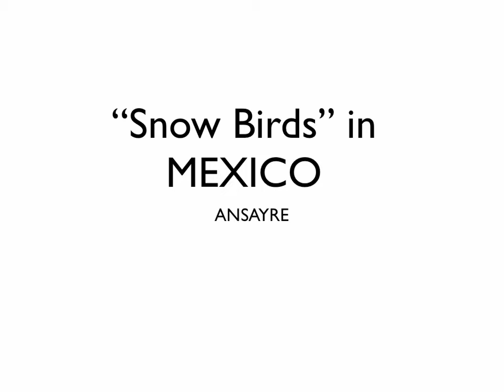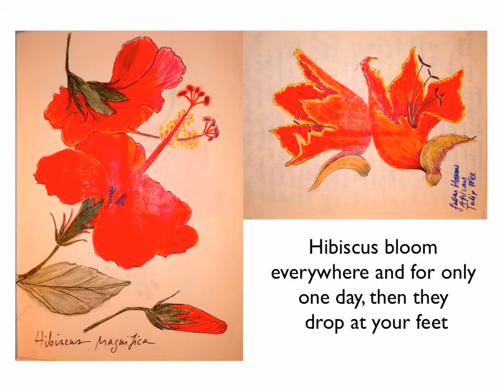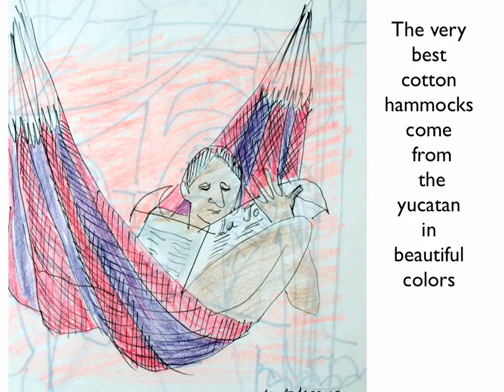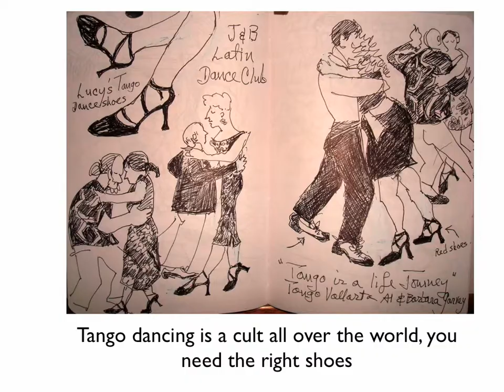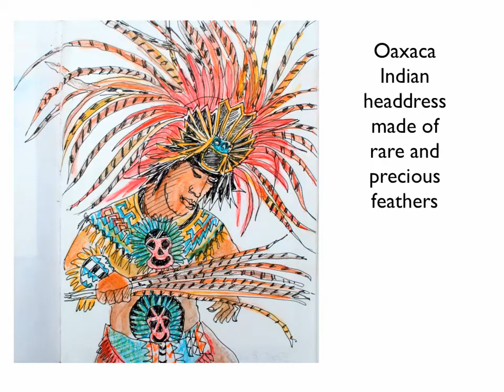Snow Birds in Mexico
Winters in Mexico the life of the gringo snow bird visitors.